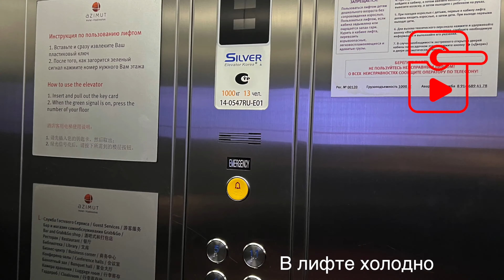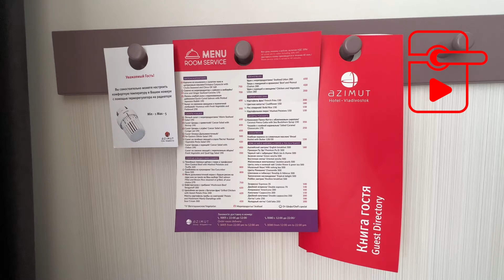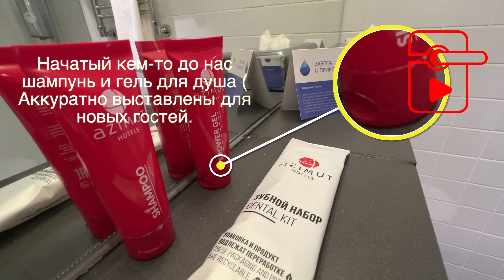АЗИМУТ ОТЕЛЬ / Hotel Azimut Vladivostok / Azimut hotel / Рейтинг отелей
Азимут отель Владивосток. Обзор двухместного (?) номера в Отель Азимут Владивосток. Бронирование через Букинг (Booking.com). Гостиница Россия.  Азимут во Владивостоке входит в сеть - Azimut hotels.

Отель Азимут подходит для деловых поездок. Стоимость номера на двоих на данный период варьировалась от 3960р до 8000р в зависимости от категории номера без завтраков.
Расположен в центре города Владивосток. Россия, аэропорт Владивосток / Рейтинг отелей

Достоинства
) Расположение
) Бизнес центр

Минусы
( Платная парковка
( Персонал
( Чистота
( Размер номера и стоимость
( Комплектация номера
( Сильный шум за окном при сильном ветре
(Вид из окна